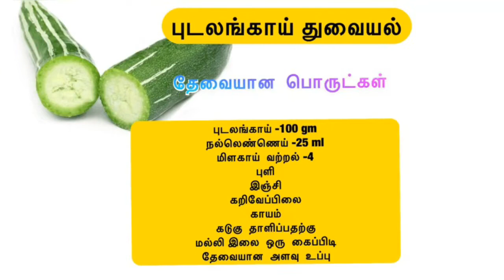புடலங்காய் துவையல்/Pudalangai thovaiyal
Pudalangai thovaiyal Recipe in Tamil/snake guard chutney in Tamil